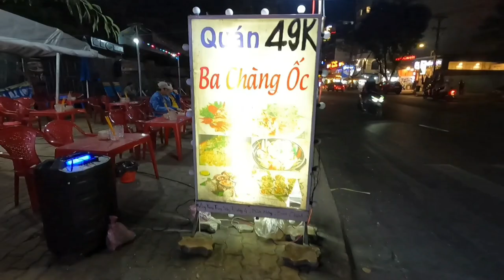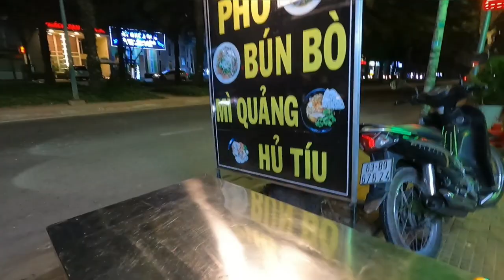Vlog 0859. Seafood at Ho Chi Ming City. Street food.